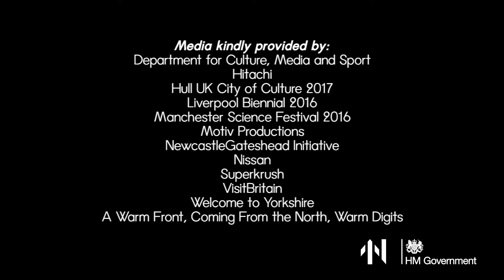Vision film on the Great Exhibition of the North 2018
A promotional film on the vision for the Great Exhibition of the North 2018 taking place in NewcastleGateshead from 22 June–9 September 2018.